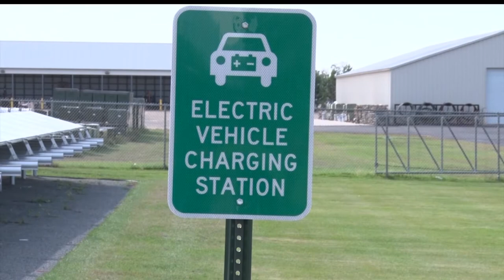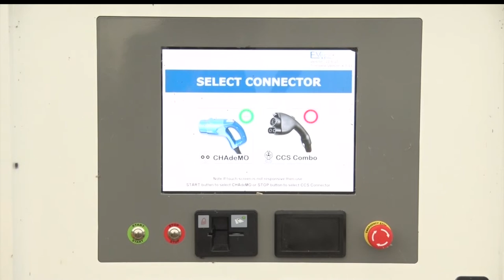Beltrami Electric Cooperative Invites Public To Test Drive Electric Cars